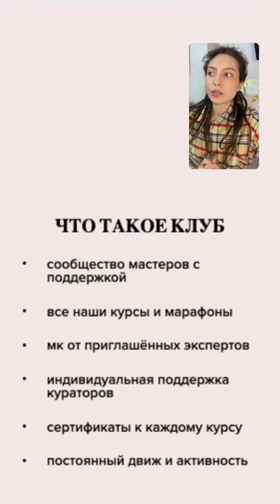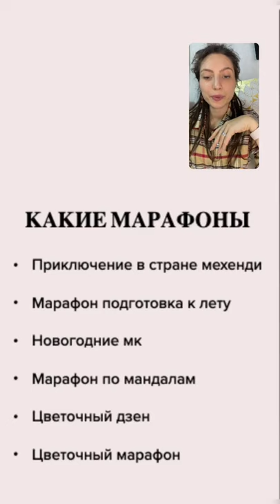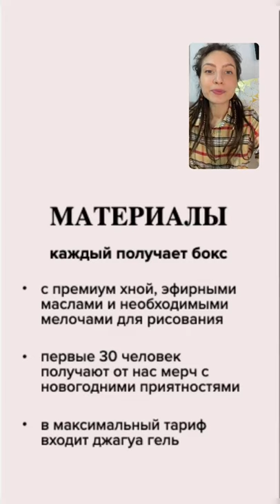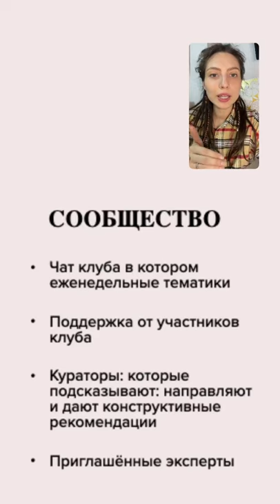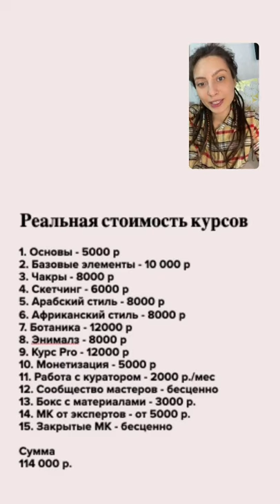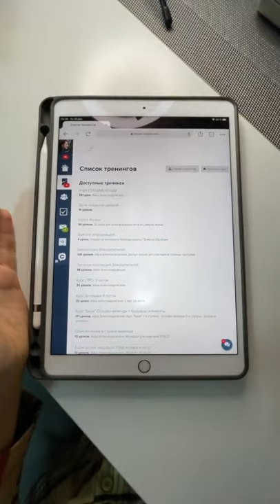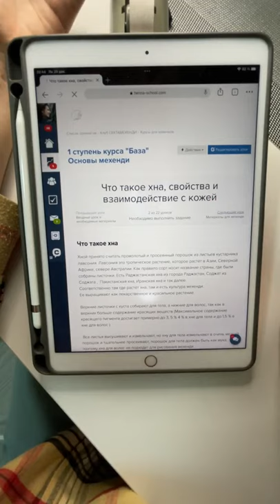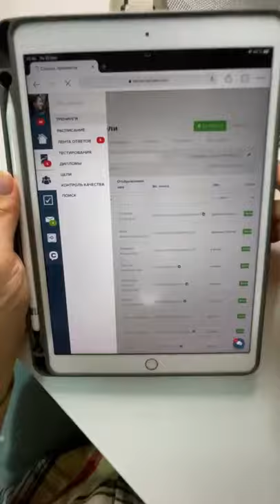Презентация клуба, запись эфира 20.12.2021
КАК НАЧАТЬ РИСОВАТЬ МЕХЕНДИ?
Ловите чек лист от топового мастера 👇🏼

✅ Изучить материалы- научиться различать натуральные от химозы, научиться мешать хну и понять где искать и покупать ту самую хну и те самые качественные масла для замеса, чтобы не было аллергии;

✅ Изучить химию взаимодействия хны с кожей - ведь если этого не знаешь, то как получить яркий цвет? Такие знания помогают правильно подготовить кожу, сделать яркий рисунок и сохранить его максимально долго;

✅ Освоить инструмент- волшебный конус мастера делают сами и если его правильно сделать то он ускоряет работу в несколько раз, это очень важный этап для ровных линий и аппетитных листиков;

✅ Начать рисовать! Это просто, не усложняйте, но где же найти систему? С чего начать? Где искать прописи, где искать простые дизайны, ведь в интернете столько сложных и красивых мехенди, которые я никогда не смогу нарисовать, у меня нет опыта…

Мы все сделали за вас.

Мы создали систему обучения, где наши ученики за месяц становятся мастерами

Кайфуют от творчества, преодолевают свои страхи, становятся увереннее и украшают мир 💚

Наш клуб сектамехенди включает в себя курсы для новичков и продвинутых, ежедневные эфиры, постоянную поддержку кураторов и участников клуба и материалы 🎁 мы отправляем в подарок

И вам не нужно ломать голову ни над системой, ни над материалами.

Чёткая система, качественные видео, любовь и забота 💚

Регистрация в клуб открыта до 26 декабря. Первым 30 участникам в этом месяце отправляем новогодний подарок